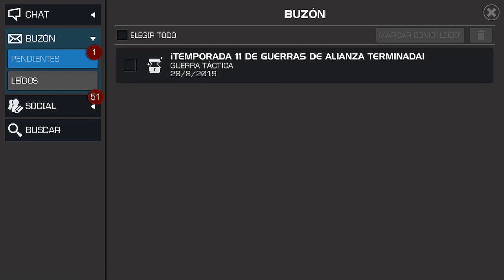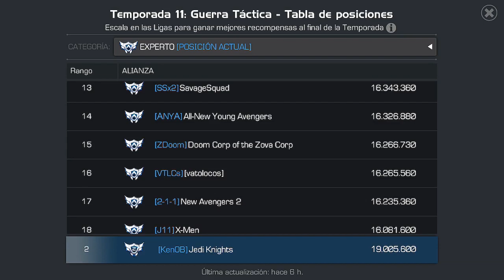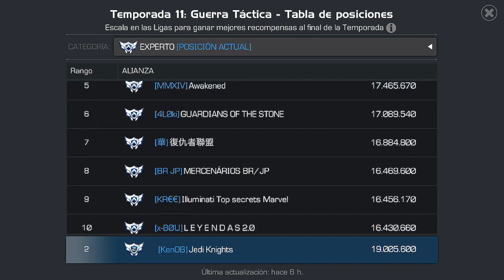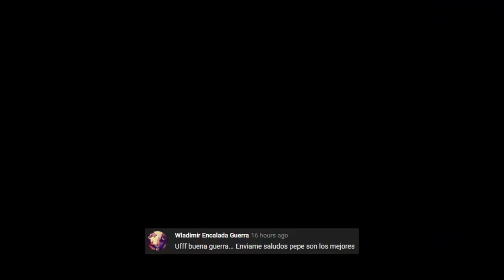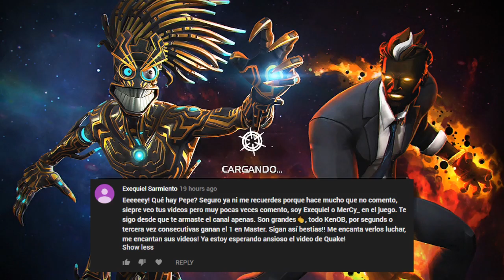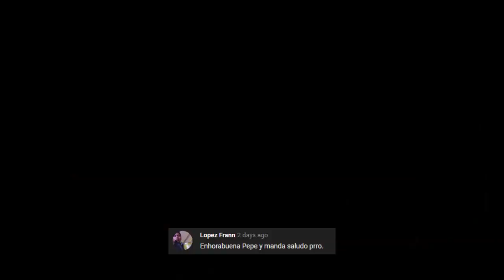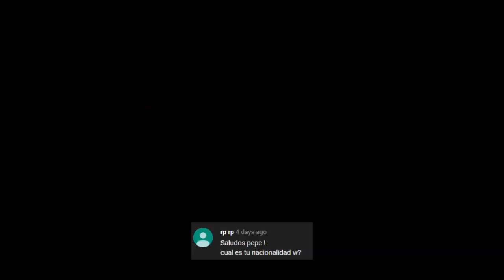PREMIOS DE TEMPORADA 11 | 1ER LUGAR 🏆 | Marvel: Contest of Champions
Llegaron los premios señores, esto fue lo primero que hice al despertar.